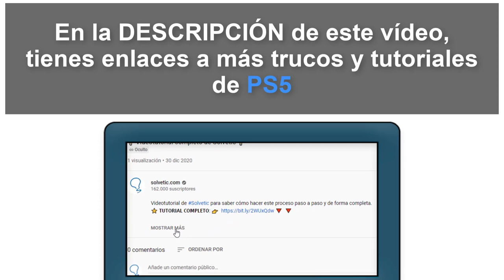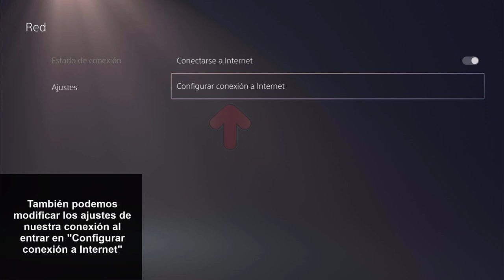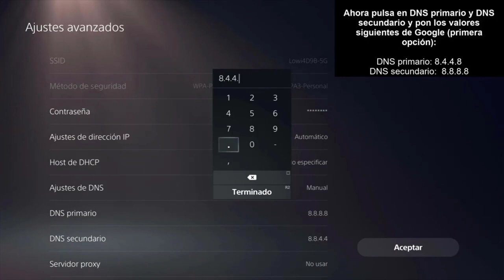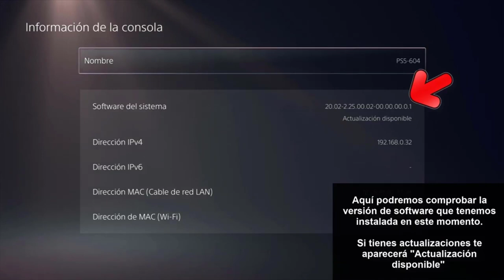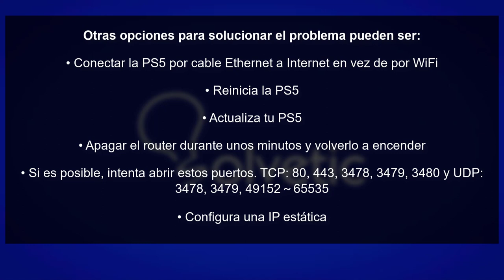✔️🎮SOLUCION ERROR PS5 WV-109166-3 | No es posible conectarse a Internet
Videotutorial de Solvetic para saber cómo solucionar ERROR PS5 WV-109166-3: No es posible conectarse a Internet. 𝗧𝗨𝗧𝗢𝗥𝗜𝗔𝗟 𝗖𝗢𝗠𝗣𝗟𝗘𝗧𝗢

En este vídeo te explicamos cómo solucionar ERROR PS5 WV-109166-3  No es posible conectarse a Internet. Si estás experimentando problemas, incluso llegas a ver mensajes de error como  PS5 WV-109166-3 "No es posible conectarse a Internet", te explicamos cómo poder solucionar tus problemas de conexión.  Aprende a ver el estado de tu conexión desde el menú de tu PS5, configurar las DNS. Ten en cuenta que podría tratarse de un problema de conexión de quien te suministra los servicios de internet o incluso del propio router. Si fuera este el caso, te explicamos algunas acciones que puedes realizar para tratar de solucionarlo.